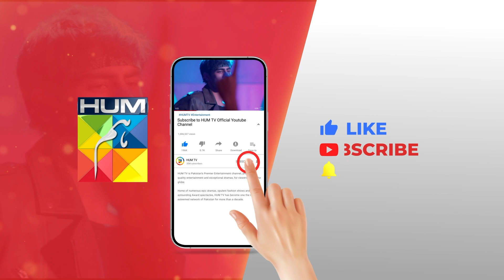Itni Bari Tabdeli..! sukainakhan omershahzaad - Fitna - HUM TV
CAST:

Sukaina Khan
Omer Shahzad
Shuja Asad
Maria Malik
Daniyal Afzal
Seema Sheikh
Haseeb Ali